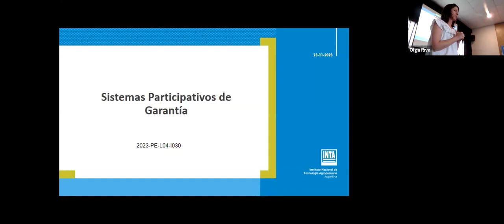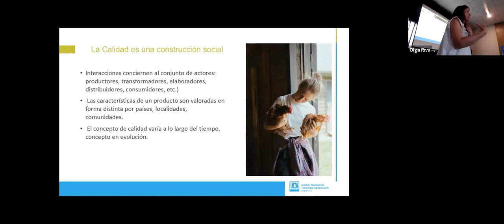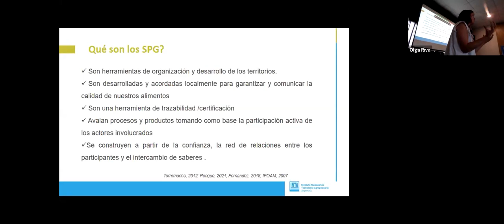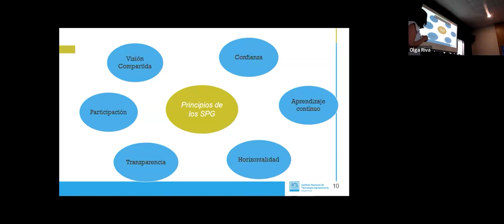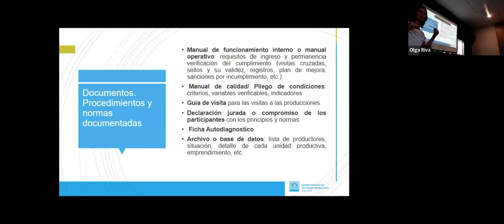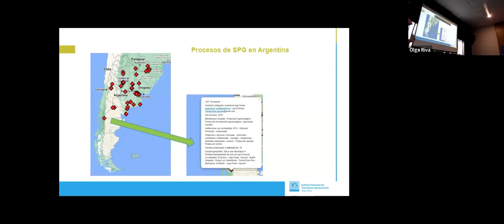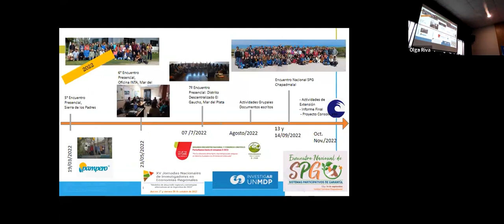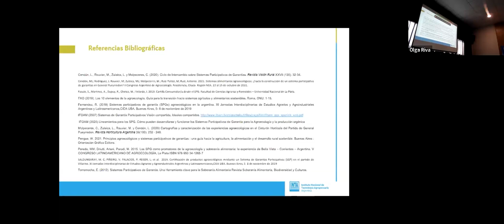Sistemas participativos de garantías - Laura Cendón, INTA Balcarce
Jornada Técnica en Avicultura: Componente Granja Pro Huerta

Jornada mixta, presencial y virtual, realizada en teatro "El Cielito" de Tandil el día 24 de noviembre, a partir de las 9:30 h.